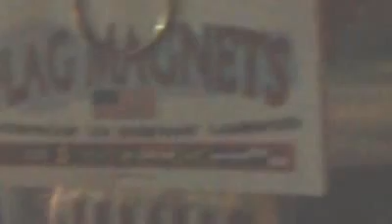woohoo we almost at the gas station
the guy in front is so slow omg get that gas honk honk lmaooooo we were on northern blvd and great neck hess station